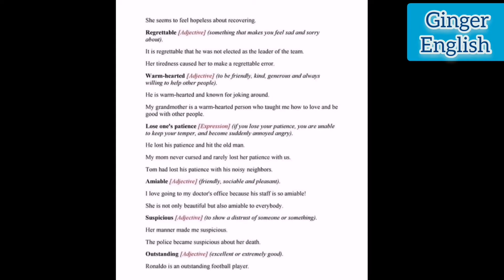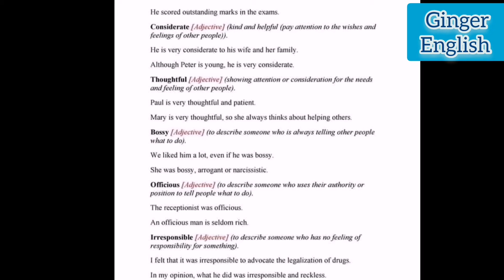Vocabularies of personality emotions feelings.. Part 2